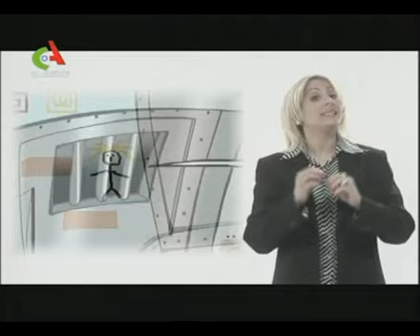أرشيف الفهامة 17/03/2008